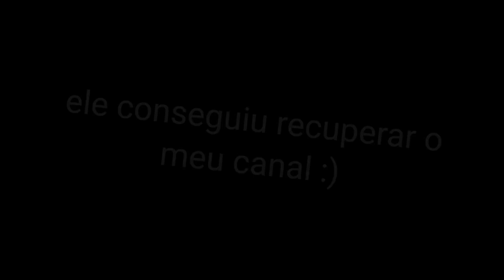Canal recuperado UwU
Canal recuperado com sucesso.

Sigam